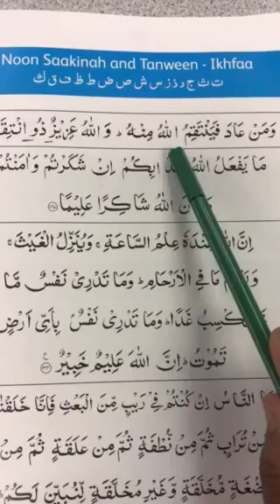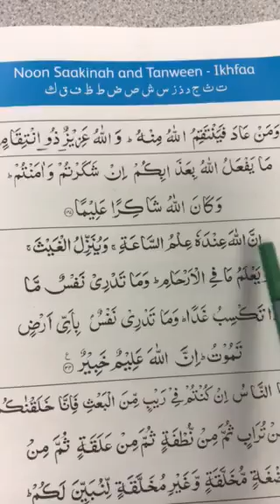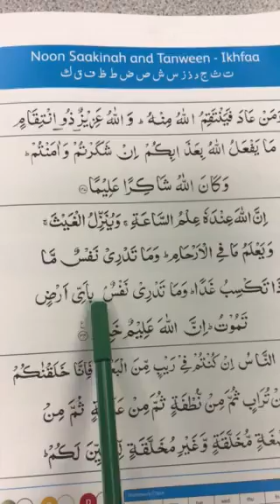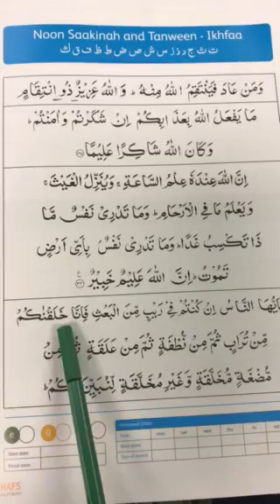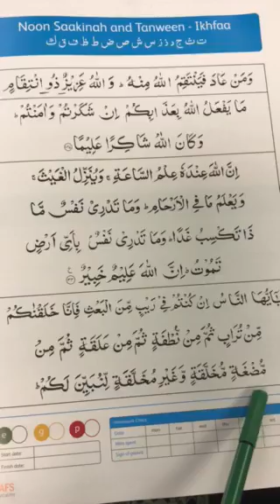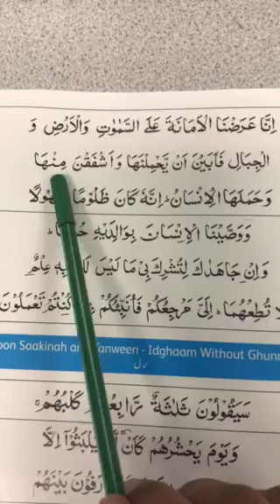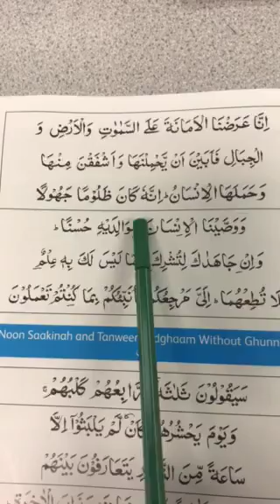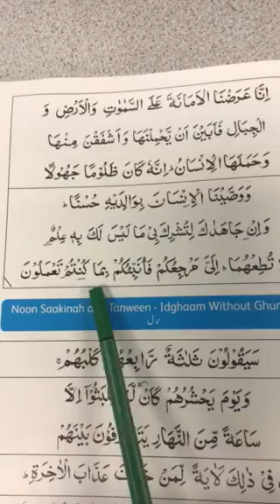Quran lesson with teacher